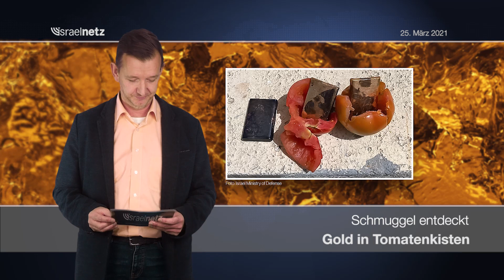Israelnetz Nachrichten vom 25.03.2021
Likud gewinnt Wahlen, Guterres fordert Hisbollah-Entwaffnung, Historisches Länderspiel – das und mehr bei Israelnetz TV!